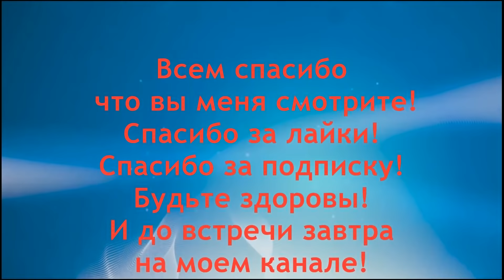Варикоз на ногах лечение лечебными маслами. Приготовьте мазь из масел и втирайте в ноги ежедневно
Варикоз на ногах лечение лечебными маслами. Приготовьте мазь из масел и втирайте в ноги ежедневно. Варикоз на ногах лечение варикоза народными средствами в домашних условиях. Чем лечить варикоз? Варикоз или варикозное расширение вен это сложное сосудистое заболевание вен на ногах. Варикозное расширение вен и народное лечение варикозного расширение в домашних условиях возможно. Любой авторский рецепт, это домашнее средство от варикоза. Как проводить лечение варикозного расширения вен в домашних условиях с помощью методов и рецептов народной медицины. Варикоз, или варикозное расширение вен- это венозная патология, и одно из самых распространенных заболеваний кровеносных сосудов, сопровождающиеся их мешковидным расширением, увеличением длины данных пораженных сосудов, образованием извилистых петель на сосудах, и узловых клубков. Все это приводит к нарушениям работы венозных клапанов и нарушает потока крови.
Я ed black продолжаю свою обширную серию лекций по лечению варикозного расширения вен в домашних условиях. Можно ли лечить варикоз дома, и как затормозить это непростое заболевание с помощью домашних и народных средств?
Смотрите авторские обучающие видео рецепты с методиками лечения варикоза не выходя из дома. Лекция № 8

Рецепт для здоровья ваших сосудов и вен от EdBlack

Остальные рецепты лечение варикозного расширения вен :
- Варикоз. Варикозное расширение вен. Средство от варикоза.  Лечение варикоза в домашних условиях (плейлист)